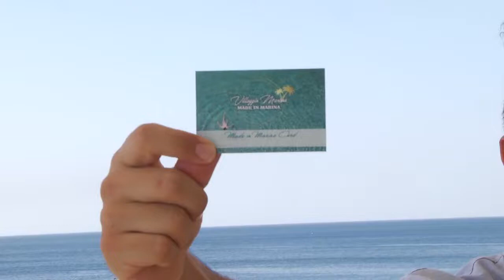CARD MADE IN MARINA | IL VIDEO